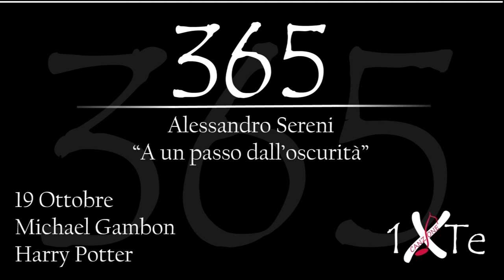A un passo dall'oscurità